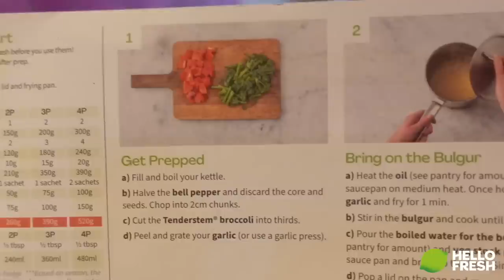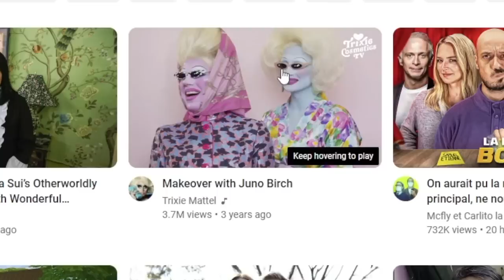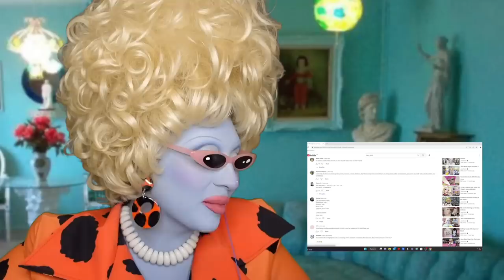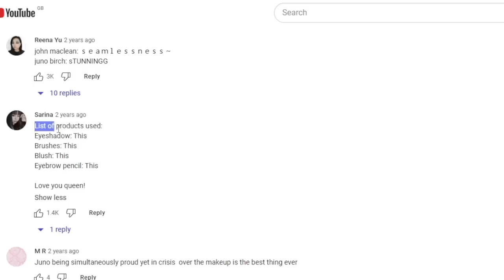Reacting to my first ever makeup tutorial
See me live on stage this summer in The Juno Show! Tickets for the UK are now available to book online or in box office, visit axs.com

The space juno @Youtooz vinyl figurine is now available to pre order